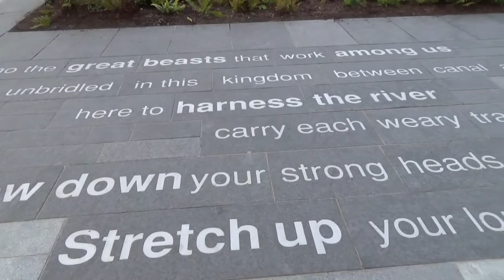The Kelpies at the Helix near Stirling Scotland. FTHVN 433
Our trip is coming to an end and as we head back to Glasgow we stop at The Helix.  A most prominent feature are the 30 meter high Kelpie sculptures that honor the horses that pulled boats through the canals as well to horse power across Scotland.  The canals remain in use today.

FTHVN 433